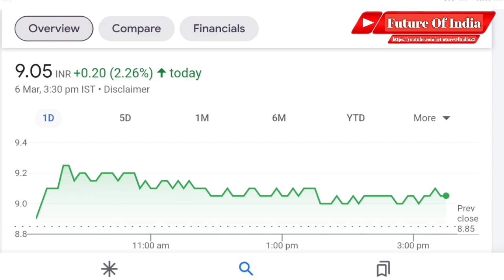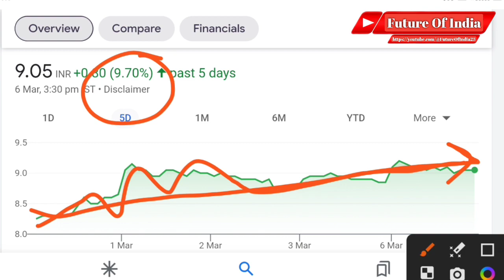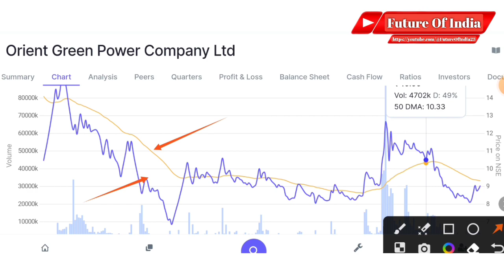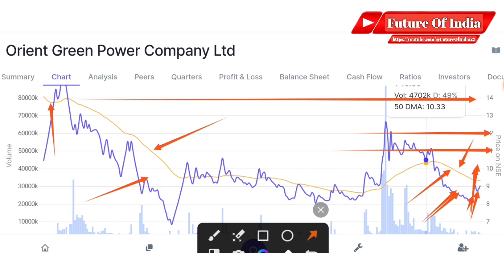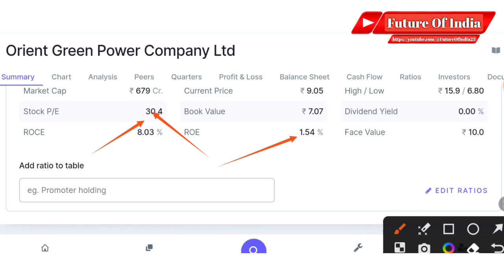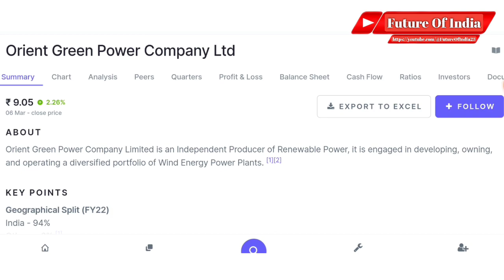ORIENT GREEN POWER SHARE LATEST NEWS । ORIENT GREEN POWER UPDATE । ORIENT GREEN POWER TAREGT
In this video you will know about Orient green power share latest news and update .

Hash Tags -

Please Note:-